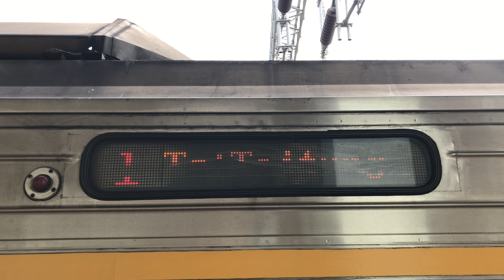335次自強號(末班柴聯運用)終點台東站2A月台抵達情形(車門關閉)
民國111年11月09日。

沿途停靠：新左營、高雄、鳳山、屏東、潮州、枋寮、金崙、知本、臺東。

(新左營端)
DR3003
DR3072
DR3004
DR3015
DR3078
DR3016
DR3019
DR3080
DR3020
(臺東端)